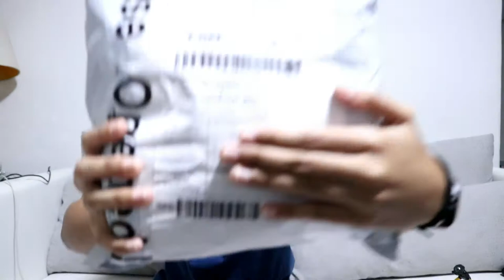TRY-ON CLOTHING HAUL $$$ // SKETCHY TANK, AWAREWOLF APPAREL, VANS AND MORE !!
Hey guys! Today's video is a little different from my usual uploads. Got to do what you have to do to make yourself feel better right? Self love and me time is important!